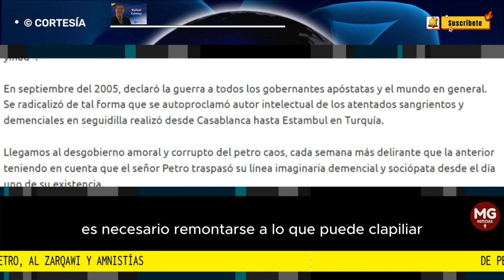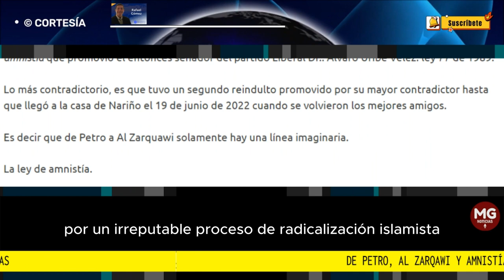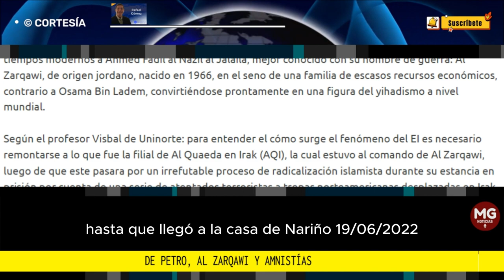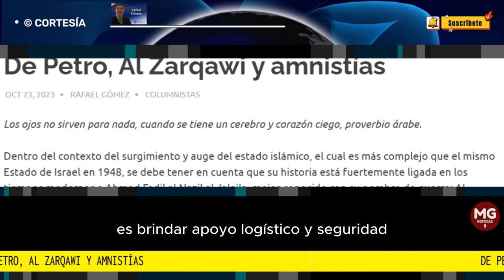"LA VERDADERA CONDICIÓN HUMANA DEL SR PETRO" 👉 Columna Rafael Gómez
Llegamos al desgobierno amoral y corrupto del petro caos, cada semana más delirante que la anterior teniendo en cuenta que el señor Petro traspasó su línea imaginaria demencial y sociópata desde el día uno de su existencia.